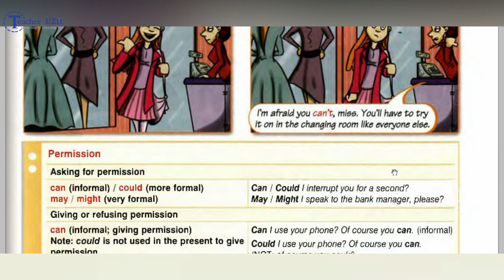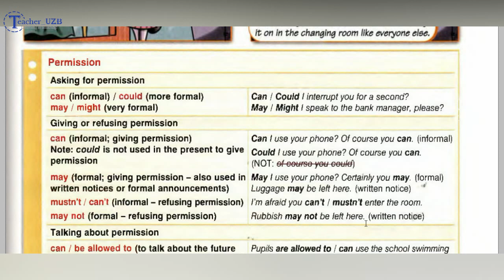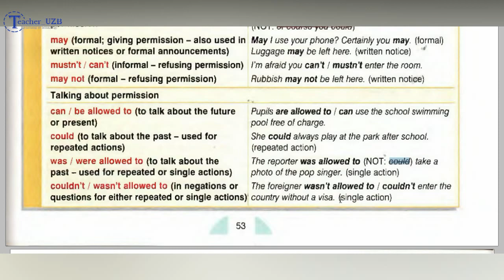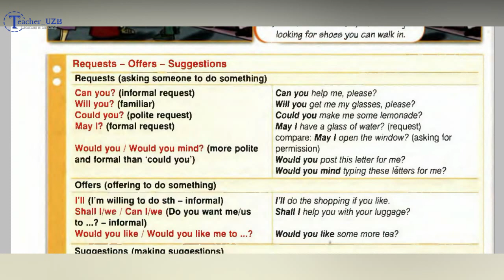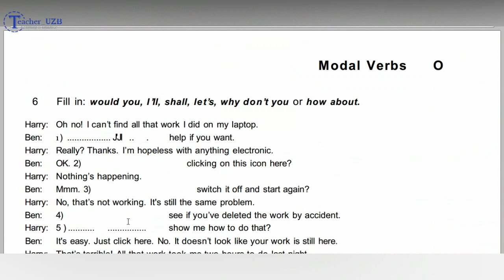#11 MODAL VERBS 2 | can | could | would | must | have to | may | meght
New Roun-up 5 shu linkdan topishingiz mumkun bo'ladi.